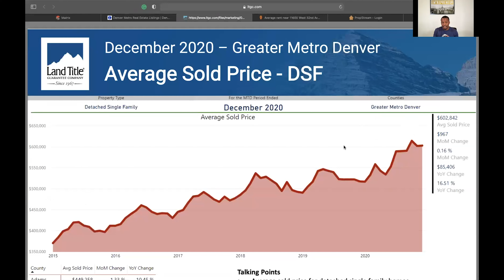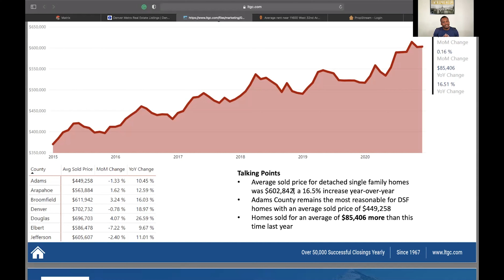How much equity/ Appreciation did Denver home prices have this year?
With the economy experiencing a slowdown, home prices have the opposite turnout . Denver is one of the fastest-growing cities and continues to grow. What do you think 2021 will bring?